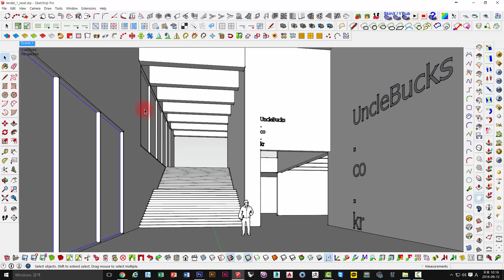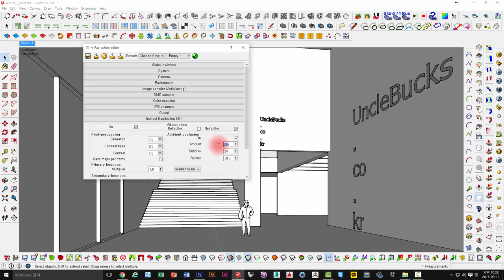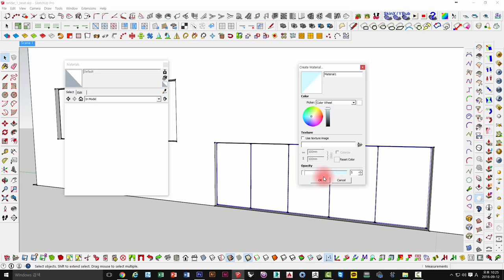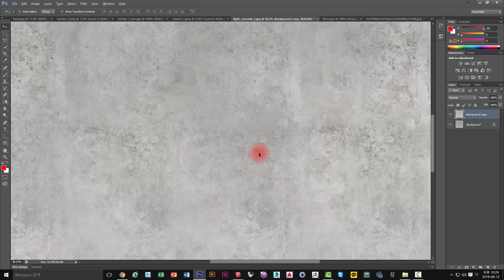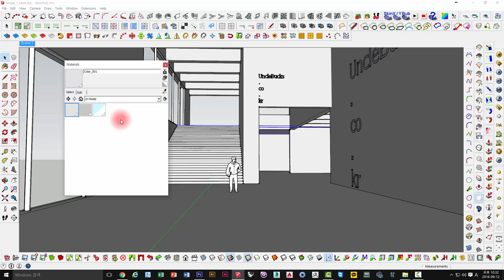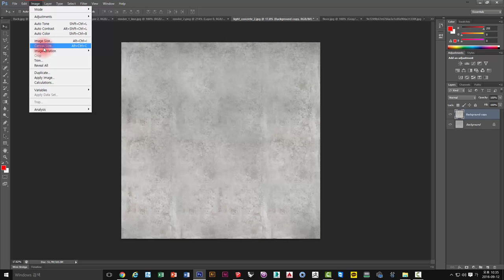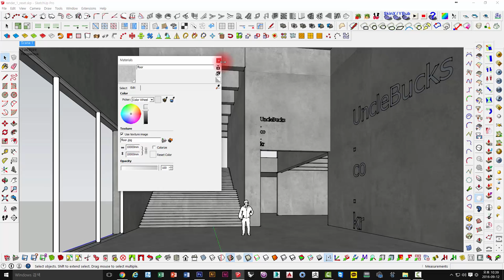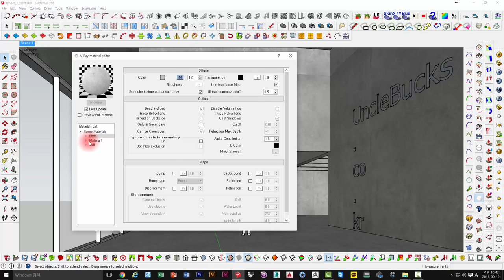UncleBucks ( V-ray for Sketchup _ interior _ Day _ part1 )